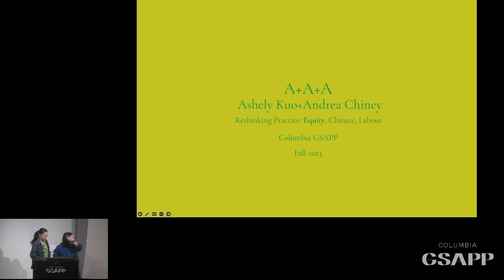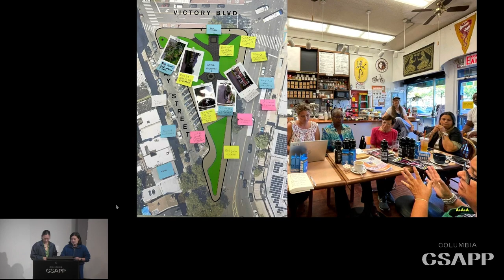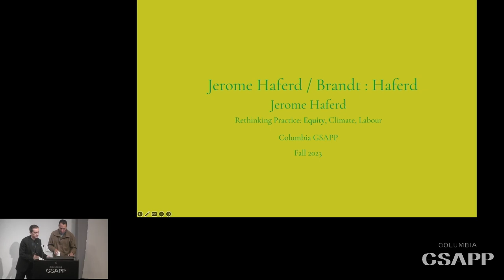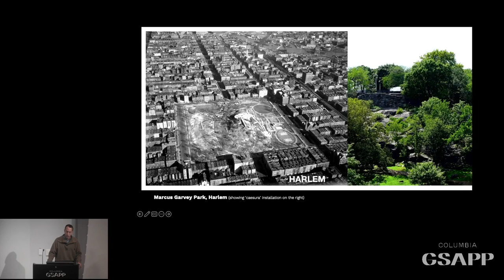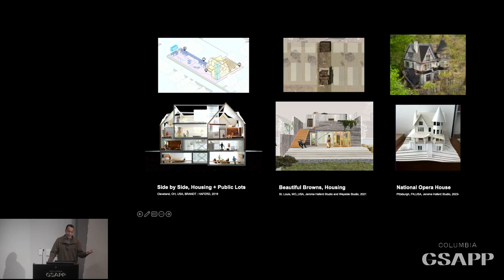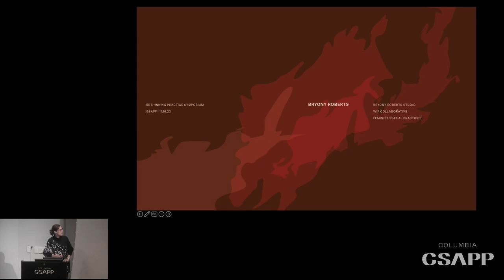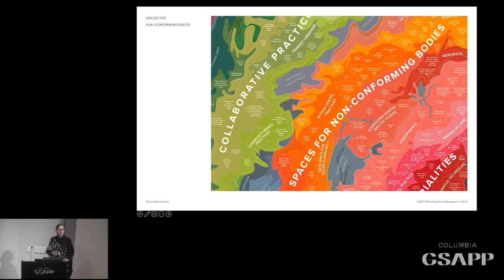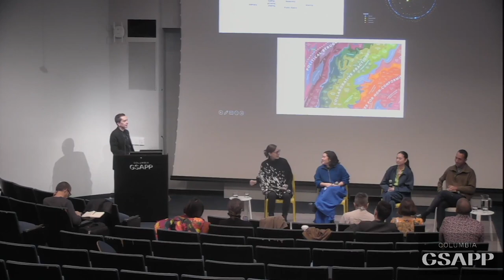Columbia GSAPP: Rethinking Practice Symposium- Session 2